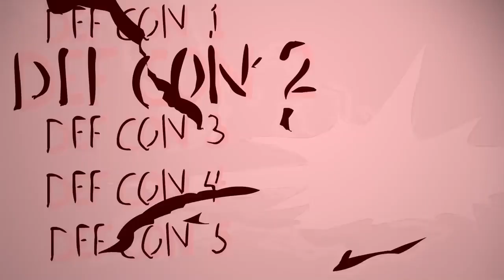TERRY EVANS - 1958: THE BEAST [OFFICIAL MUSIC VIDEO]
music Singer SingerSongwriter Entertainment keepmusiclive Was It Right Or Wrong?